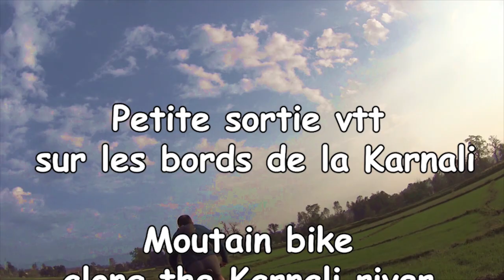VTT ouest Népal. Mountain bike in Nepal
Un petit tour de moutain bike sur les bords de la Karnali depuis le parc national de Bardia jusqu'au village de Solta en suivant les gorges de la rivière Karnali. Un superbe itinéraire !